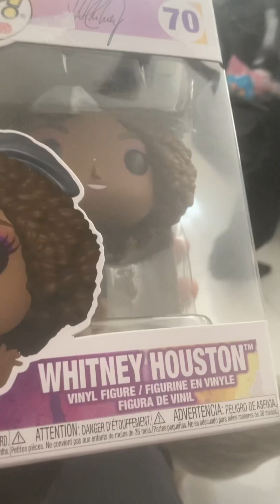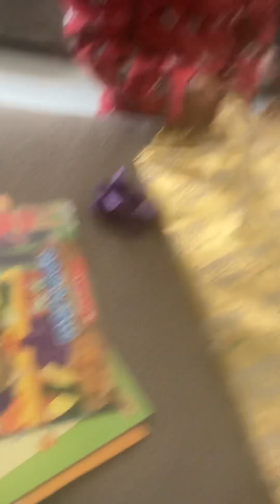My Christmas 2023